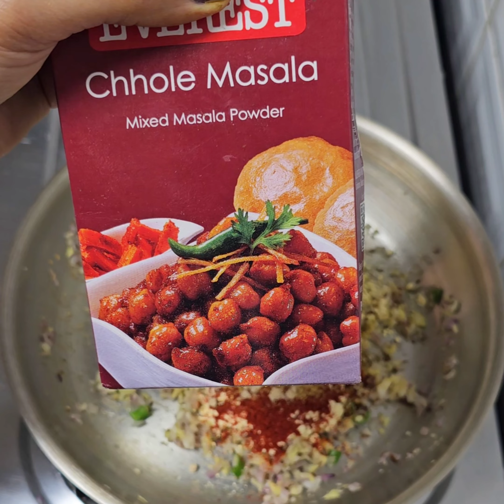Brand new party starter snack recipe Chole Pattice Recipe Must try 😋😋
Brand new party starter snack recipe Must try 😋😋 I Chole Pattice Recipe @NishasPassion